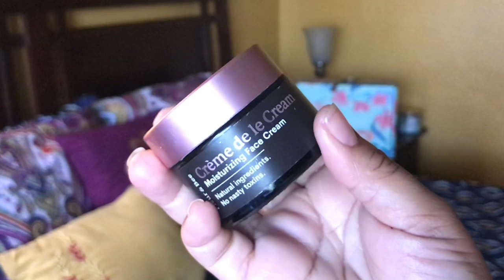EASIEST SKINCARE ROUTINE I'VE EVER DONE! ft FLEUR & BEE SKINCARE UNDER $30 THAT WORKS! || MelissaQ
Literally the EASIEST ROUTINE YOU’LL EVER DO !

COME BE WITH YOUR GIRL!

Camera: iPhone
Editing Software: Final Cut Pro X
Thumbnail Editing: Pic Monkey & Phonto